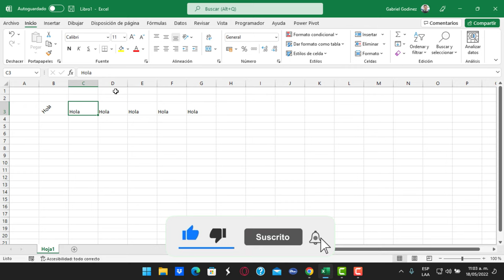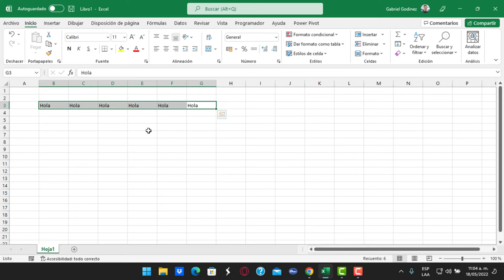Orientación de texto en En Microsoft Excel (principiantes)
Orientación de texto en En Microsoft Excel

En el presente video explico el uso de esta opción que permitirá orientar el texto de la manera que desee, Gracias por suscribirte al canal me ayudas enormemente, Dios te siga bendiciendo hoy, mañana y siempre!!!.